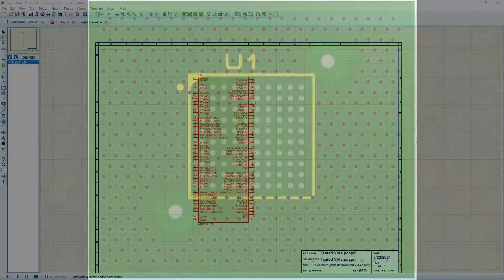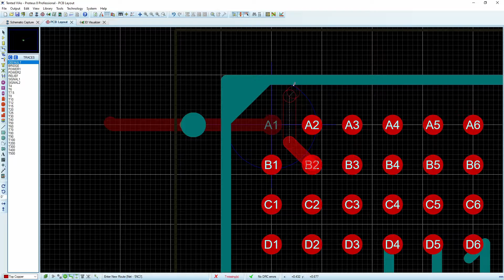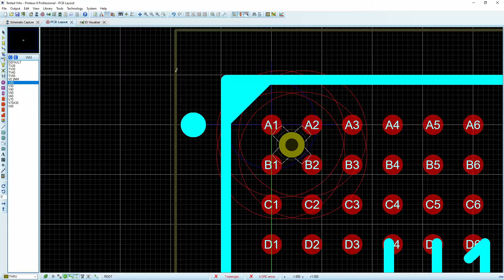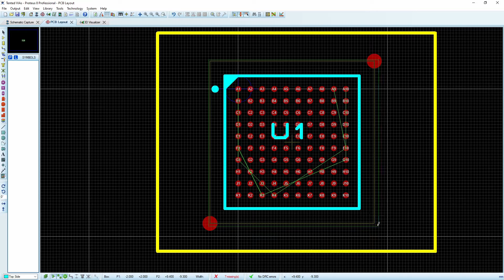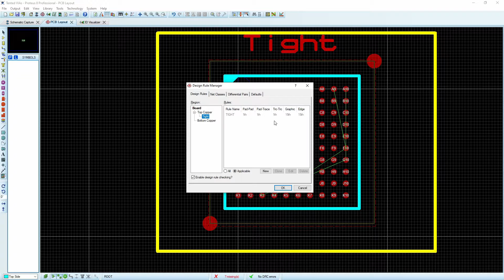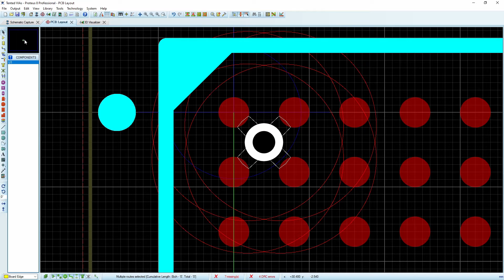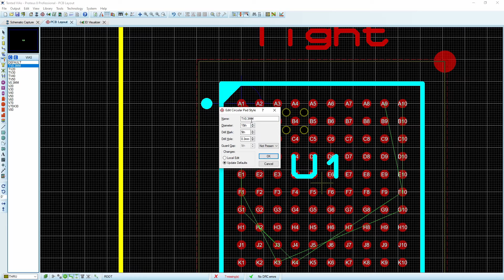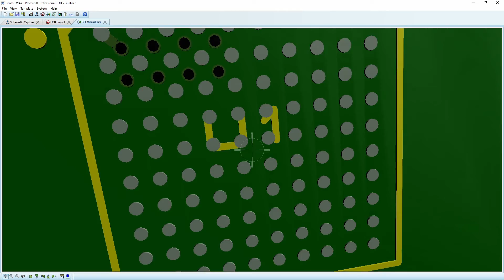Creating Tented VIAS with Proteus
A tented via is a via that is covered with solder mask. Why? These create less exposed contact points as well as allowing Ball Grid Array (BGA) footprints and fan outs. We also touch on creating DRC rooms. In this video I demonstrate how to create custom tented vias as well as convert existing to tented. Proteus EAD software will allow the user to design circuits and PCBs in a professional manner, we just need to learn all the tricks!
Electronics Design
Fanout
Proteus EDA
Proteus Tutorial
Proteus tented via
Proteus via
SMT
Tented Via
eda software
electronics
electronics engineering
how to use proteus
lab
labcenter
pcb
pcb cad software
pcb design
pcb design rules
pcb design software
pcb designing.pcb layout.printed circuit board.proteus 8 pcb design tutorial.proteus design suite.schematic capture software.scope.
Proteus pcb
how to design pcb